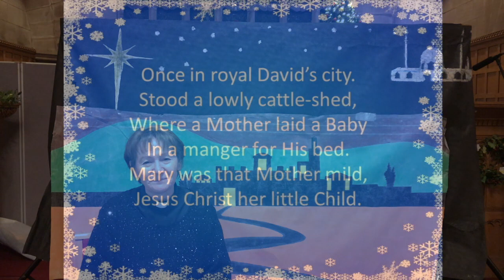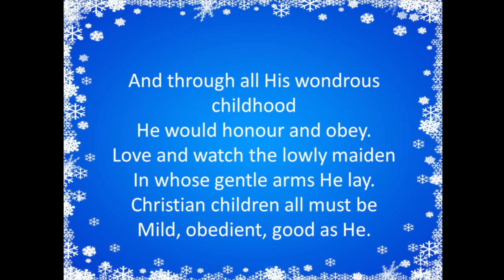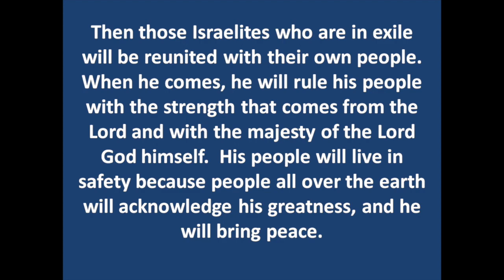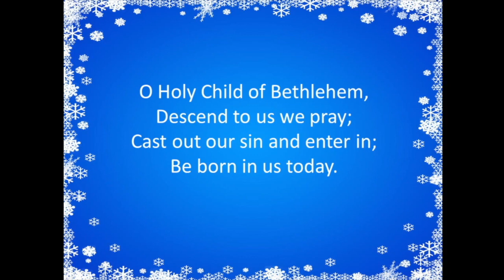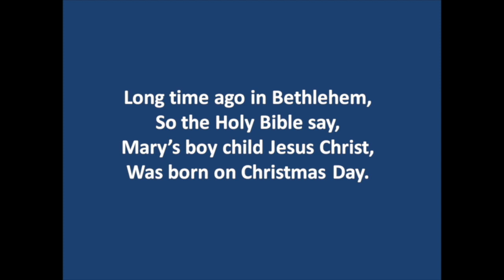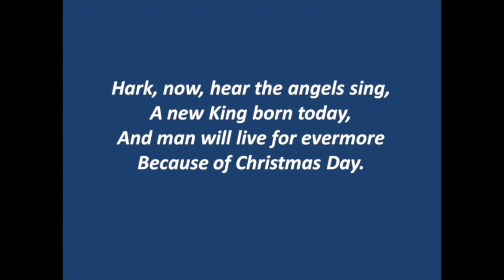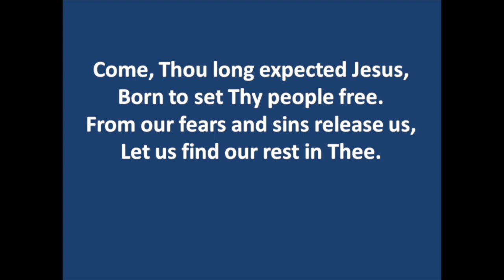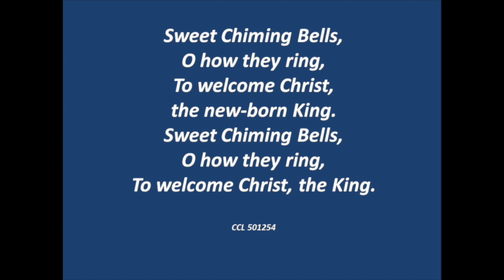Lowson Memorial Church - Sunday 13th December Music